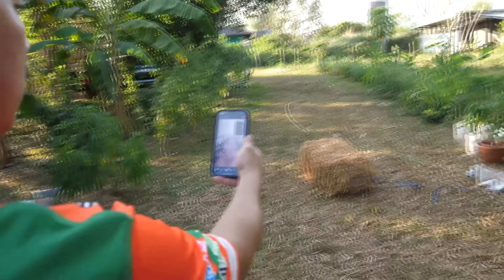พวกคนเมา มันต้องโดนแบบนี้!!! (โคตรฮา5555+)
สั่งเสื้อผ้าได้ที่ : nontawat_clothing💕